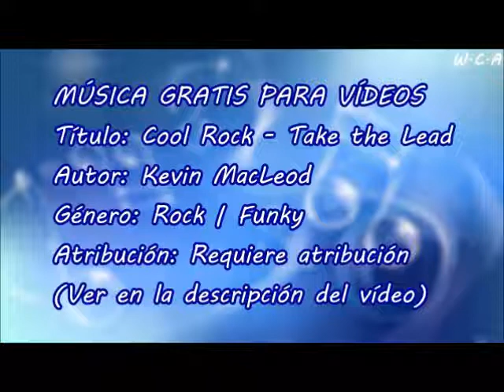Cool Rock / Take the Lead - Kevin MacLeod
Título: Cool Rock - Take the Lead
Autor: Kevin MacLeod
Género: Rock | Funky
Atribución: Requiere atribución

Cool Rock - Take the Lead de Kevin MacLeod está sujeta a una licencia de Creative Commons Attribution